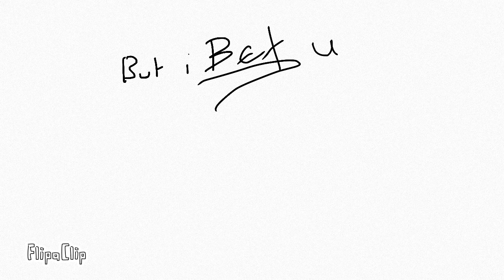eyes blue or brown I can’t rember